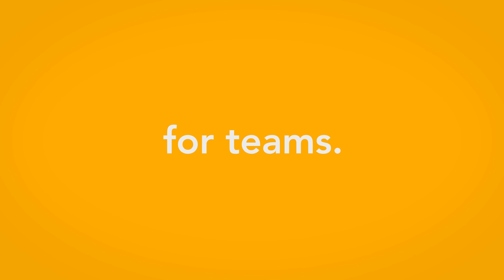Task Management Software. 100% Simple. 100% Intuitive. | MeisterTask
Fed up with complicated task management software? Keep it simple with MeisterTask! 2 million+ teams trust our tool to digitalize workflows and get more done. It’s so easy to use, your team will actually use it.

Thanks to a beautiful, simple interface and intuitive feature set, your team can manage tasks with MeisterTask straight away. No need for training or onboarding!